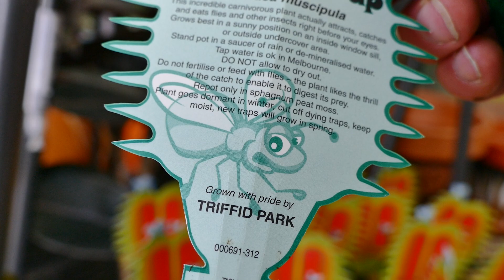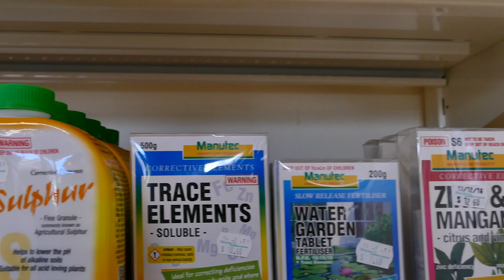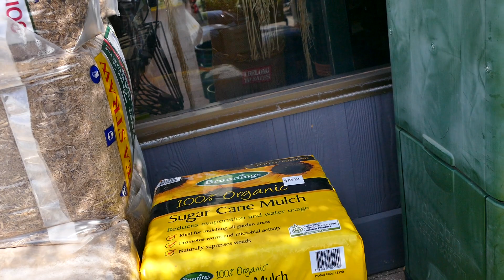HEYNES Part-[B]-FINAL ... One-of-The-[2] ... 'Must'-SEE Nurseries In-Adelaide (Cf NEWMAN's)